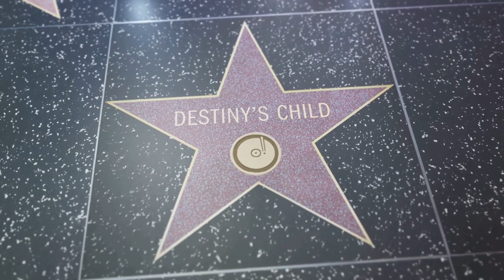Is Beyoncé Living a Double Life? Unveiling the Clone Conspiracy Theory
Is Beyoncé living a double life? Is she who she says she is? Let’s find out. Does Beyoncé live a Double life as a clone? Dive into the heart of one of the most bewildering theories swirling around the Queen of Pop. This provocative mini-documentary peels back the layers of rumors and speculation surrounding Beyoncé, an icon known not just for her unparalleled talent but also for the intense scrutiny and conspiracy theories that follow her every move.

👁️ **Why Watch:**
Whether you're a staunch Beyoncé fan intrigued by the layers of her superstardom, or a curious observer fascinated by the wilder side of celebrity conspiracy theories, this video offers a captivating exploration of the idea that Beyoncé could be leading a double life, often speculated about but never confirmed.